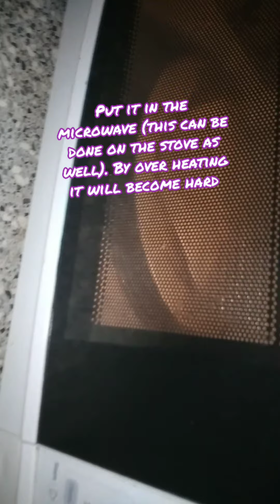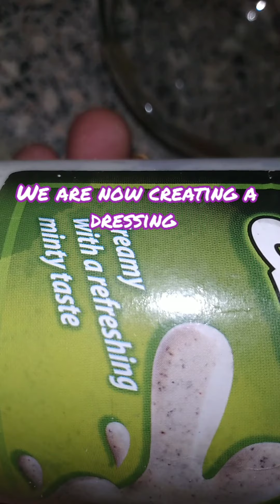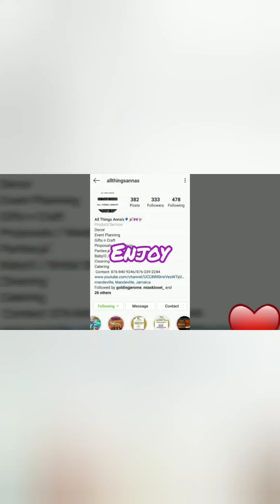Loaded Nacho///WITH FRY PLANTAINS AND NUGGETS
Cabbage
Carrot
Tomato
Cheese
Nuggets
Mayo
Yougut and mint
Ripe Plantain
Onion
Vinegar